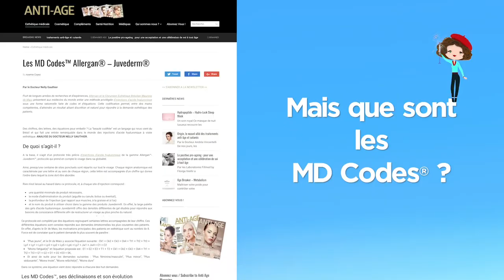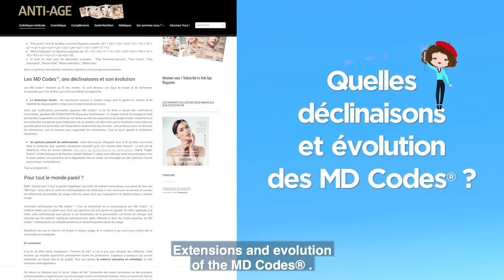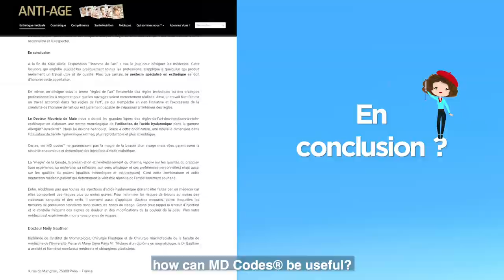Coding Beauty ? //Coder la beauté ?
🇬🇧 Can we use numbers, letters and equations to achieve beauty?
🧐 “Codified beauty” 🧬 is a language developed by Dr. Mauricio de Maio that has made a splash in the world of hyaluronic acid 💧injections 💉for aesthetic use.
DR Nelly Gauthier offers us an insight into this approach with a captivating video.
🇫🇷 Peut-on réélement utiliser des chiffres, des lettres et des équations en matière de beauté ?
🧐 "La beauté codifiée" 🧬 est un langage développé par le Dr Mauricio de Maio qui a fait sensation dans le monde des injections 💉 d'acide hyaluronique 💧 esthétique.
DR Nelly Gauthier nous offre un aperçu de cette approche avec une vidéo captivante.
Mauricio de Maio Allergan beauty_decoded